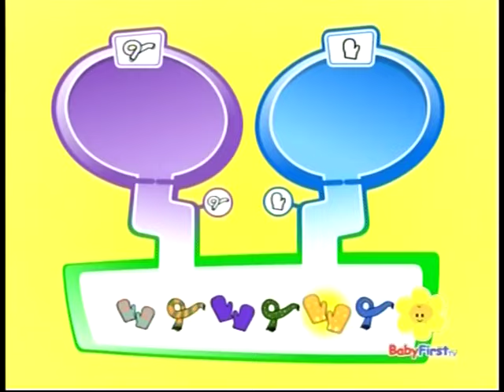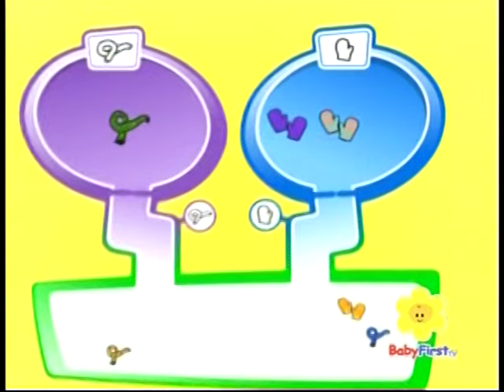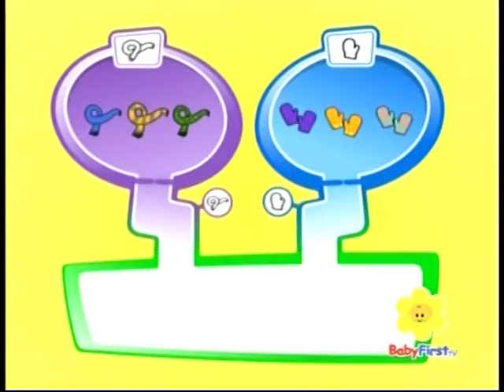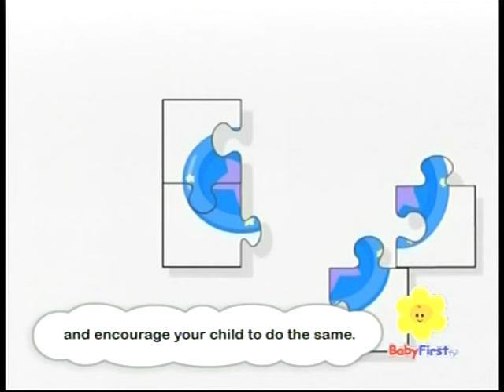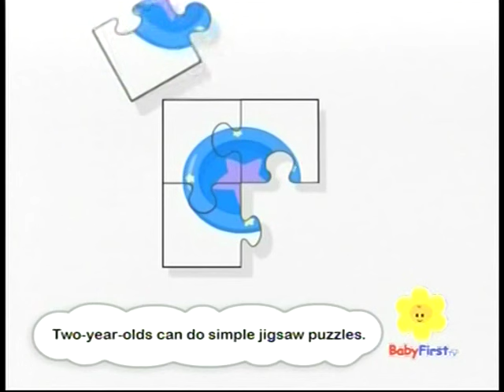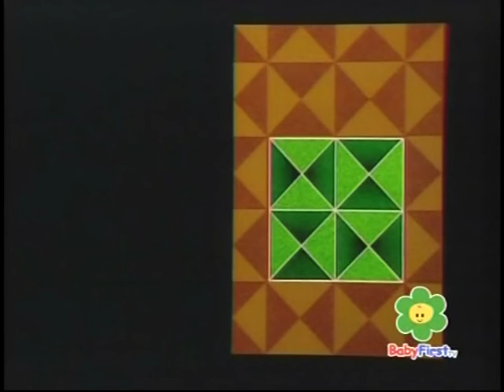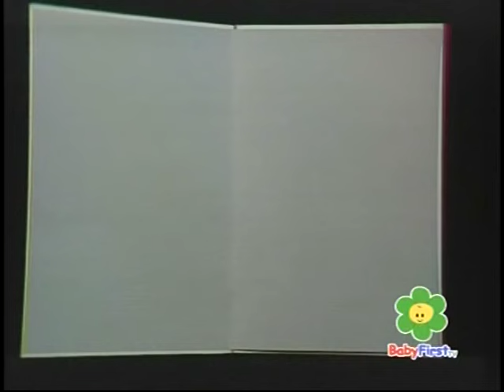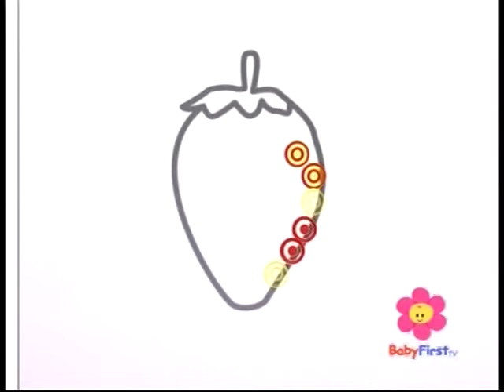Baby First TV